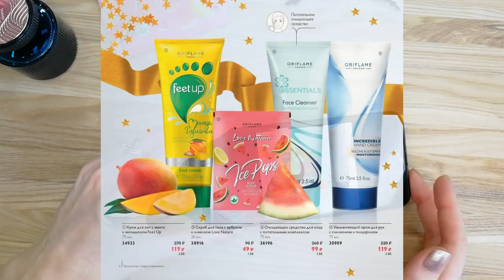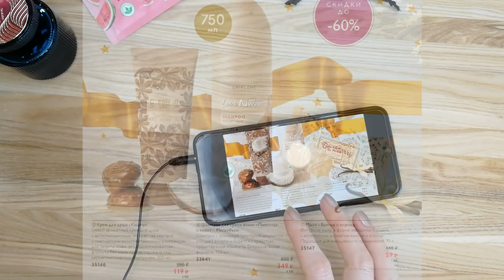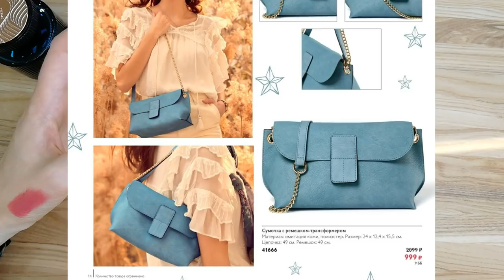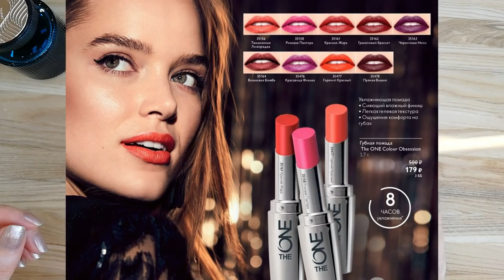ОБЗОР КАТАЛОГА Oriflame №16 2020 "ВЫГОДА ПЛЮС"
Обзор дополнения к каталогу Oriflame №16-2020 каталог "Выгода Плюс" (почему-то в этот раз вернулись к привычному старому названию). Напоминаю, воспользоваться данными каталогами могут только консультанты, совершившие в предыдущем каталоге заказы от 100 ББ.